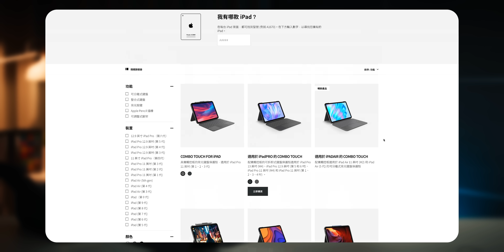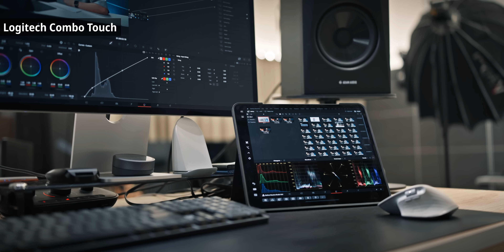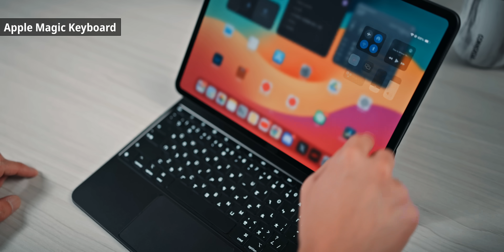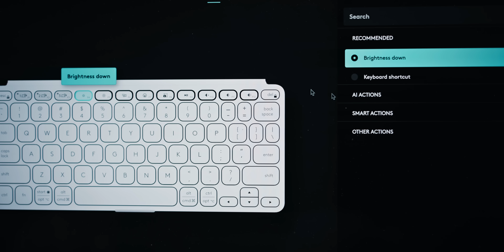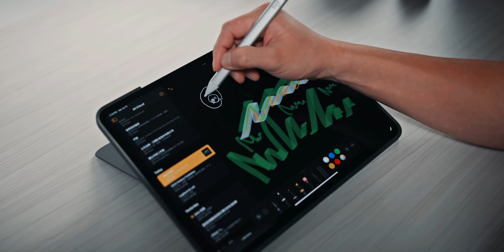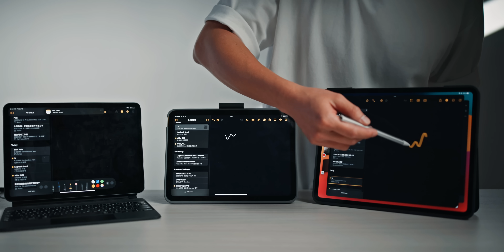不要買錯：Apple 蘋果 VS Logitech 羅技，選適合你的！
沒有最好的產品，只有最適合你的產品。
Logitech 的速度很快，新版的 iPad 一推出，馬上就有相對應的產品上市。
希望這一集的完整配件對比，能夠幫你做好選擇。

Logitech 全新上市 M2 iPad Air / M4 iPad Pro 配件系列 Combo Touch 鍵盤保護套，蘋果技術授權、極致輕薄、全方位安全包覆。
更多資訊，請參考官網。